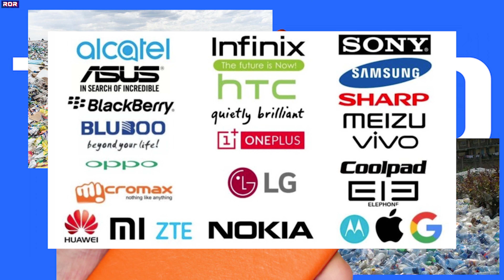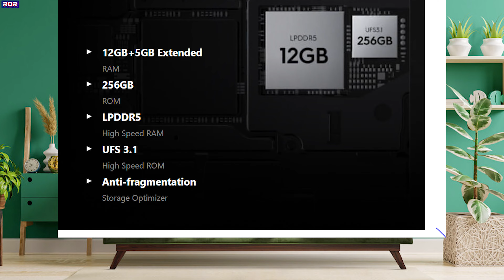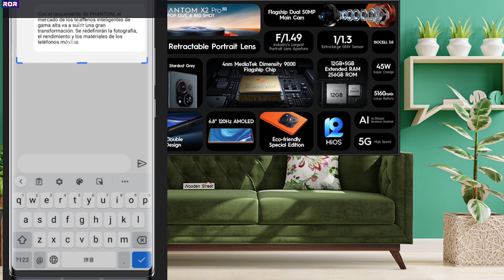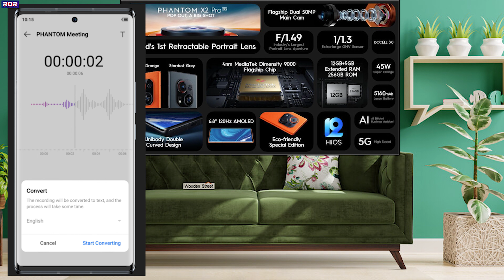Tecno Phantom X2 Pro 🔥 Detailed Review @RORHAPPY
Tecno Phantom X2 Pro Detailed Review by @rorhappy

About this video:- Dosto is video me Apko Tecno Phantom x2 Pro ke bare me Pure Vistar se bataya gaya hai, Ye phone 2023 me february tak launch hoga, aur ye Detailed video apke liye hai,